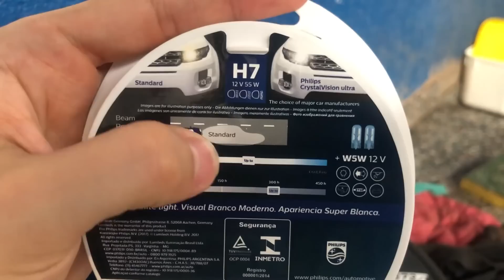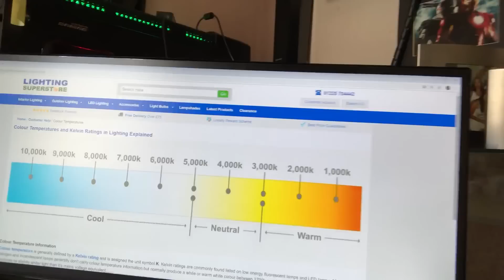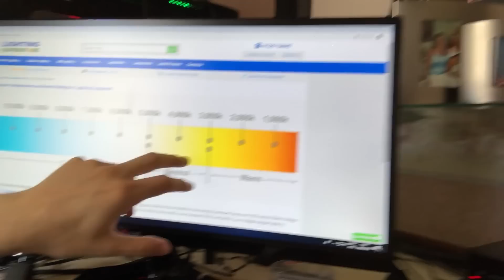Philips Crystal Vision Ultra vale a pena? instalei no carro para testar Veja como ficou! | Top Speed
Fala Galera, recebi as lâmpadas da Philips, na versão  Crystal Vision Ultra que promete uma luz mais branca que a convencional, mas vale a pena mesmo? ou melhor partir pra um Led? vejam o teste!